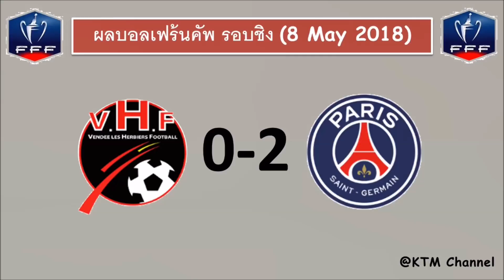ผลบอลเฟร้นคัพ รอบชิง : ปารีสเอาชนะสบายๆ พร้อมคว้าแชมป์ 4 ปีติดอย่างยิ่งใหญ่ (8 May 2018)